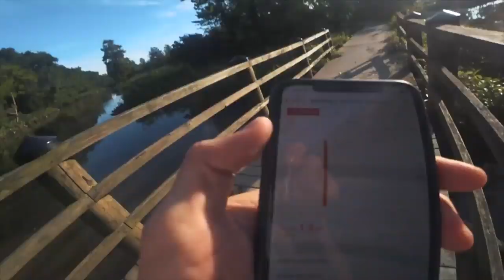I'm Buying A New Car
Yes that's right!  I am looking for a new car I can drive frequently and/or daily!  What do you think I should get?

HD Wheel Cleaner
Adam's Rubber Cleaner
Tire Brush
EZ Detail Brush
EZ Detail Brush Mini
Bent Wheel Woolie

Gyeon Drying Towel
CarPro ECH2O
Kwazar Bottle

Decontamination:
Iron X
Nanoskin Autoscrub
Clay Luber

Polishing:
Gyeon Prep
CarPro Eraser
Sonax Perfect Finish
Yellow Polishing Pads
Microfiber Finishing Pads
Rupes 75E
Porter Cable 7424xp

Lexol Leather Cleaner
Lexol Leather Conditioner
Gyeon Leather Coat
CarPro Dlux
CarPro Flyby
Collinite 845
CarPro DLUX
CarPro Flyby
Interior Detail Brushes
CG Clean Slate
Meguiar's APC
Cquartz UK
Pluffle Drying Towel

Gear:
Camera - Canon G7X
External Hard Drive
SD Card
Small Joby
Larger Joby
GoPro Session
Dual Suction Cup Mount
Single GoPro Mount (inside)
Interior G7X Suction Cup Mount
Spigen Phone Case
Spigen Magnet Mount